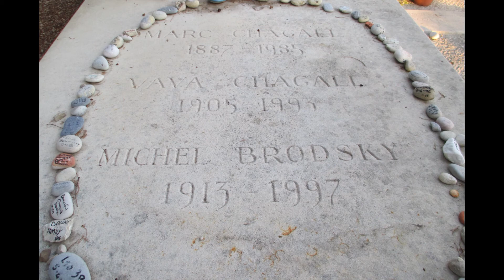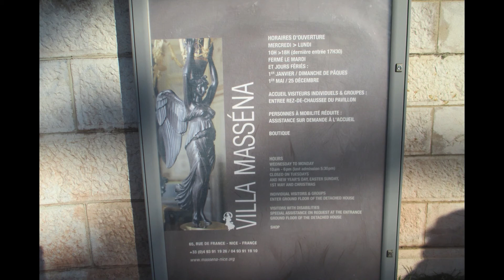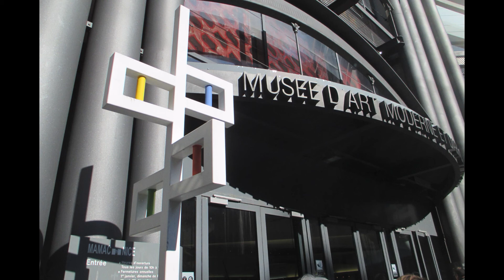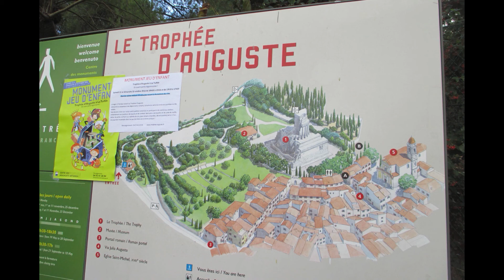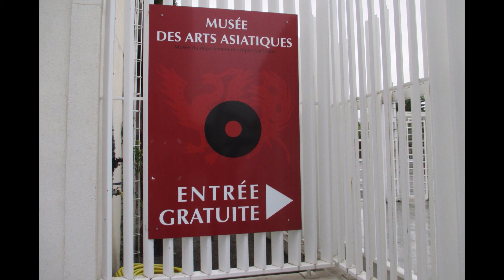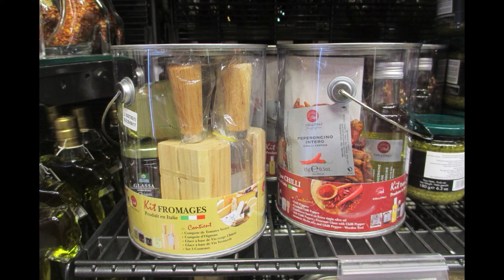Utrinki 2016 Maona 2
Za izlet